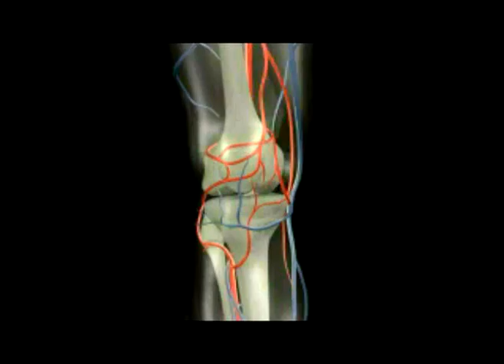64. Farshchian's Orthopedic Regenerative Series: The Knee